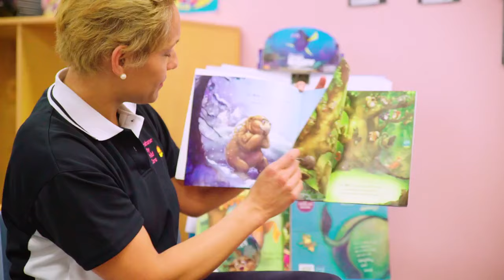Brisbane City Child Care Cinema Ad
Imagine the best at Brisbane City Child Care; The Smarter Alternative!